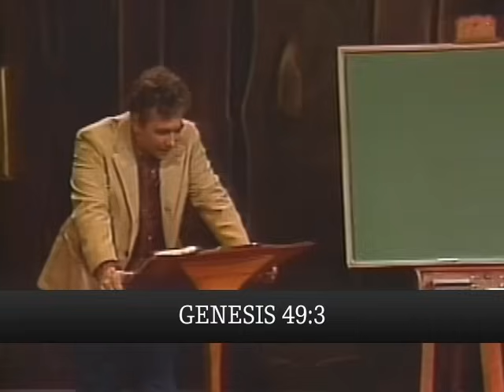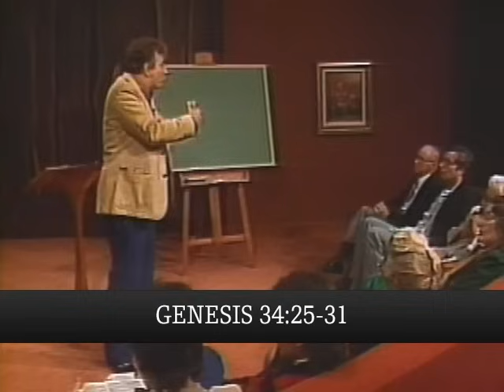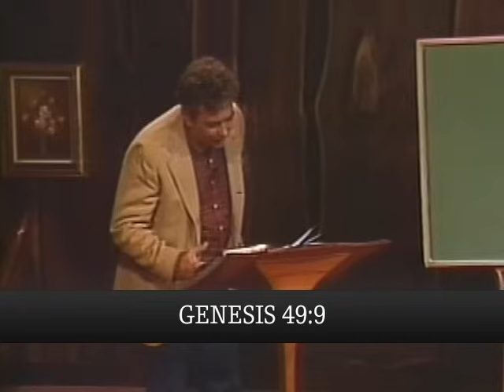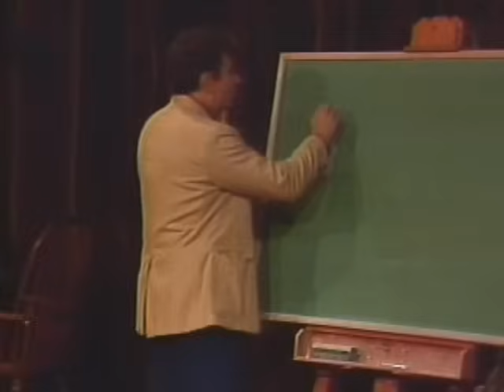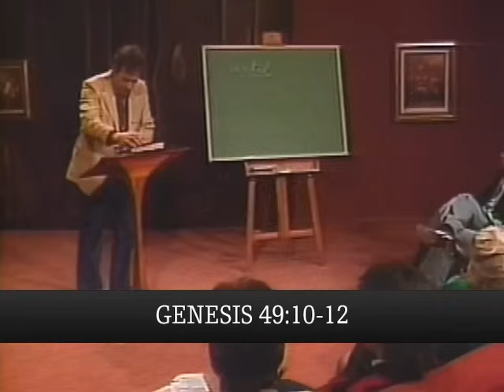Jacob’s Blessing: Themes from Genesis with R.C. Sproul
From Adam to Jacob and his sons, we can trace God’s covenant blessings through every generation. In this message, R.C. Sproul considers the blessings that Jacob bestows on his sons at his deathbed in Genesis 49. Even as Jacob’s words ring throughout Israel’s history, they foreshadow an even greater blessing to come in the person of Jesus Christ.

This message is from Dr. Sproul’s 12-part teaching series Themes from Genesis.